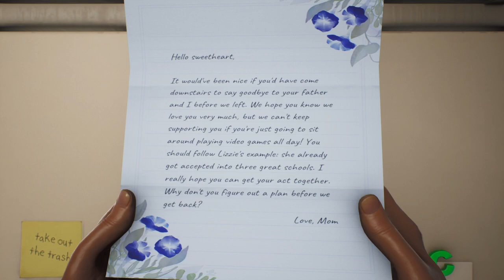High On Life pt1 - 9 Torg